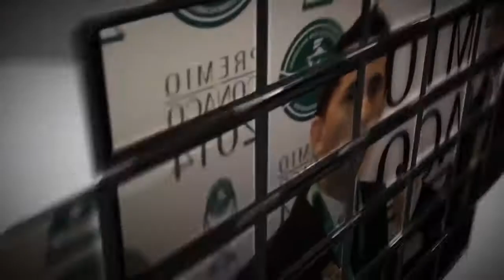PREMIUN EVENT´S IN THE WORLD - VÍDEO INSTITUCIONAL